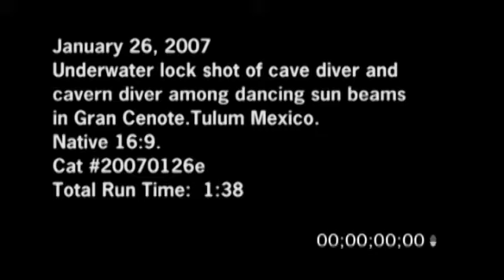1/26/2007 Tulum, Mexico Gran Cenote Video - Part 5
1/26/2007 Tulum, Mexico B-Roll Footage of underwater lock shot of cave diver and cavern diver among dancing sun beams in Gran Cenote. Tulum, Mexico.

Catalog ID#: 20070126e_SSM_16x9

Total Run Time: 01:38